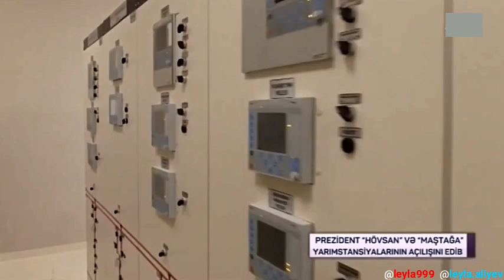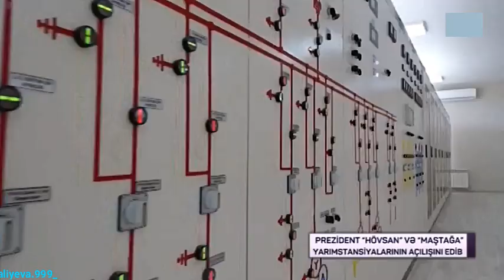İlham Əliyev yenidən qurul.“Hövsan”və“Maştağa”yarımst. açılış. ed.